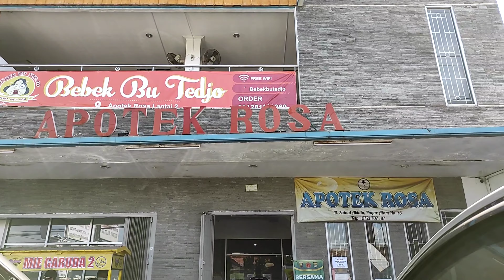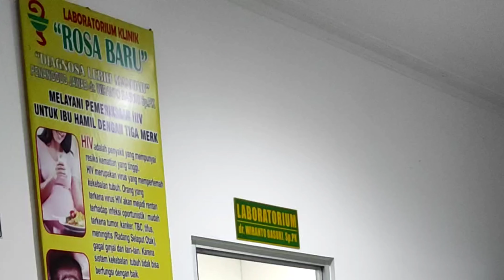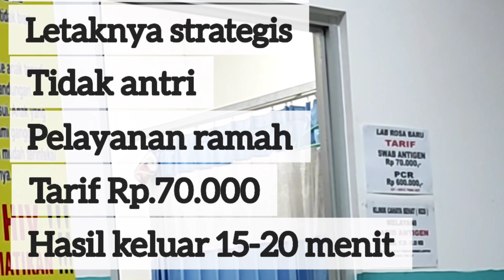Tes swab antigen rapid tes antigen di Lampung | swab syarat CPNS | Swab test in apotek rosa lampung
Virus Covid19 masih ada di negeri ini, ketika kita akan melakukan aktivitas di luar kota maka kita dianjurkan untuk swab dan sudah vaksin.